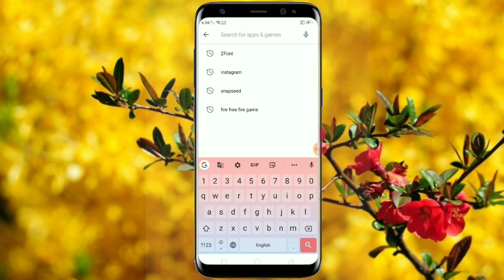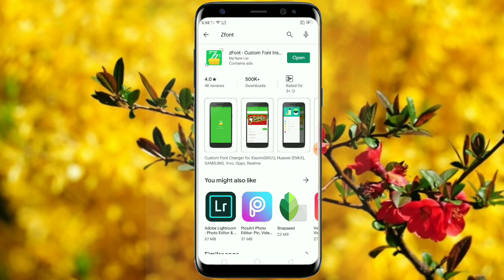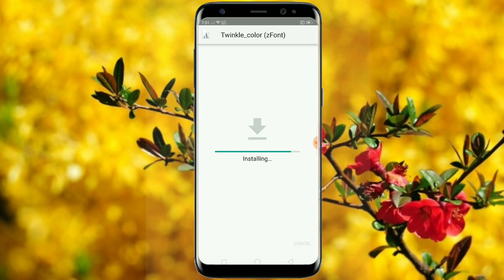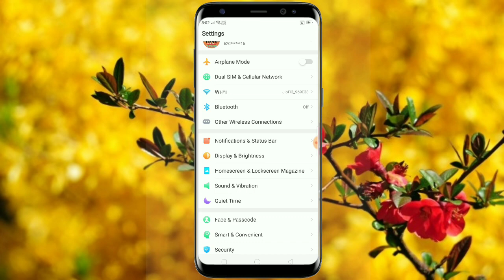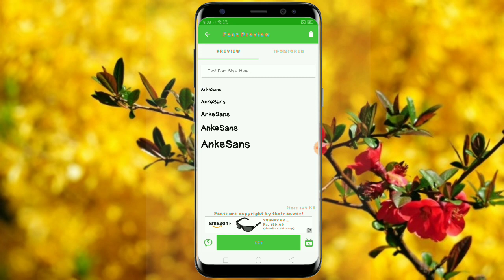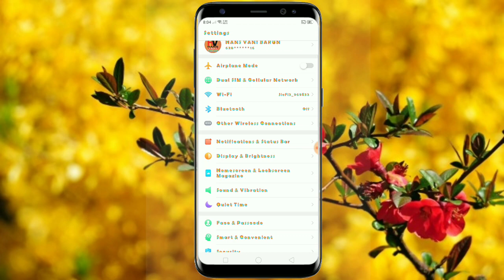Oppo A3s Android phone me free me fonts kaise use kare?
Namaskar Dosto,
                               Main aapka dost Barun Bhai. Aap dekh rhe hai. HANS  VANI YouTube channel.
Iss video me bataye hai. Oppo A3s Android phone me free me fonts kaise use kare? Dosto is video ko suru se lekar End tak dekhe.